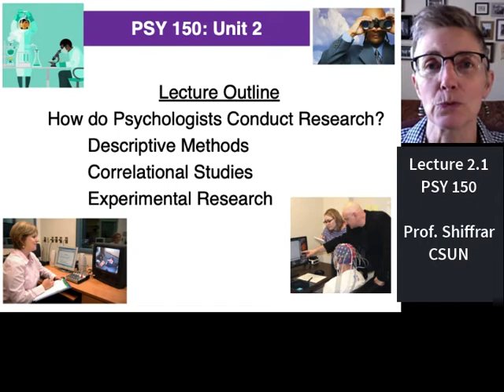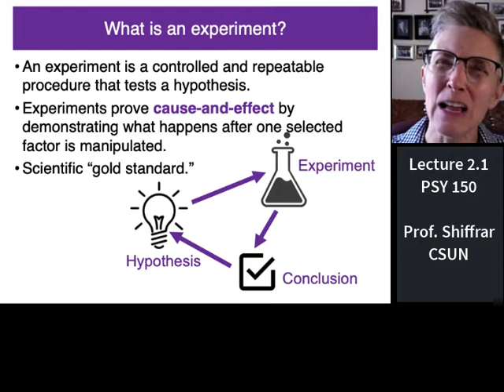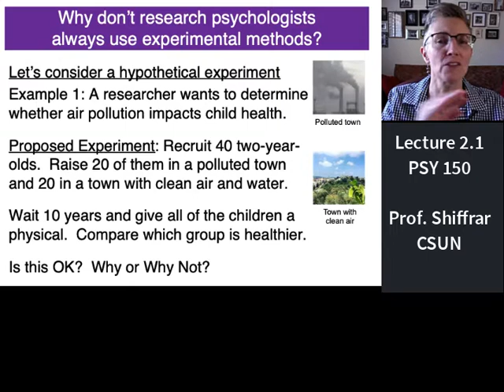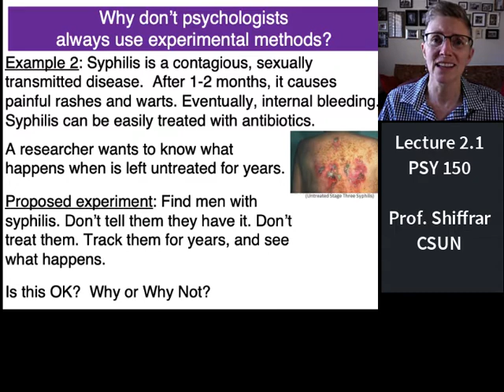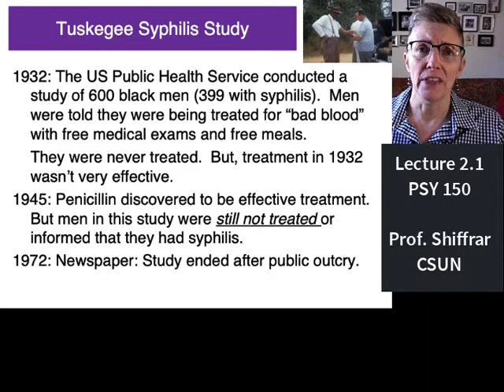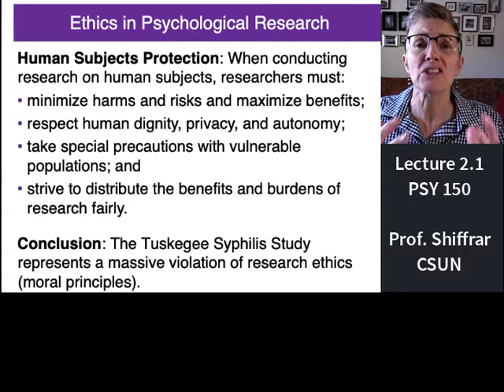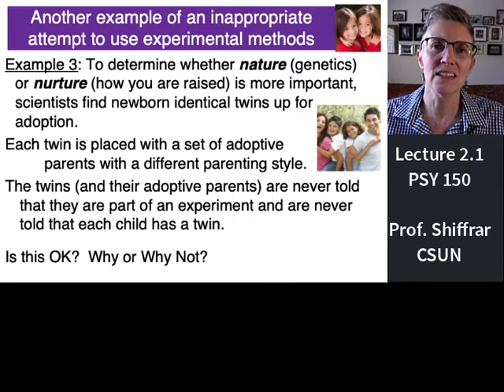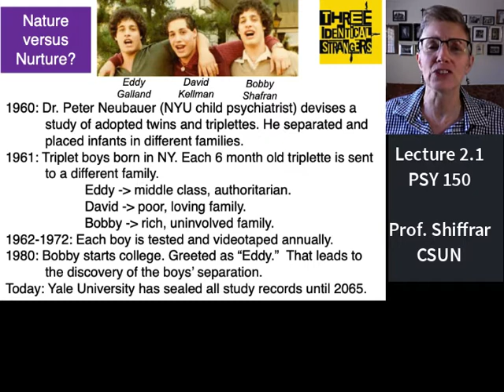150 Lecture 2.1 How do you conduct research on people?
The first portion of a lecture on Research Methods in Psychology.  This mini-lecture covers the foundation of experimental methods in the behavioral sciences and discusses why psychologists do not always use experiments to conduct their research.  This discussion includes the infamous Tuskegee Syphilis Study as well as the study recently documented in the movie, "Three Identical Strangers."